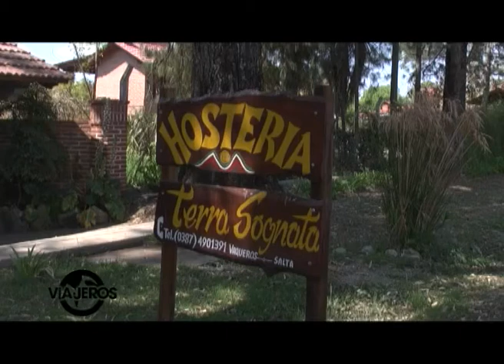VIAJEROS EN LA TELE...-Terra Sognata - Vaqueros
Terra Sognata es un cálida hostería ubicada en la localidad de Vaqueros Salta, que le brinda a sus huespedes todo el confort y la atención personalizada para que el viaje resulte inolvidable.-